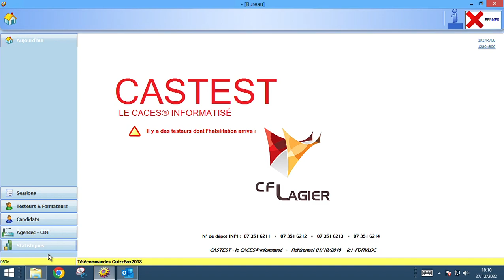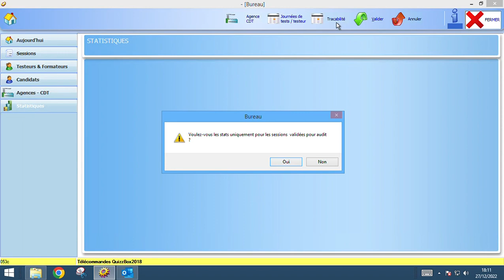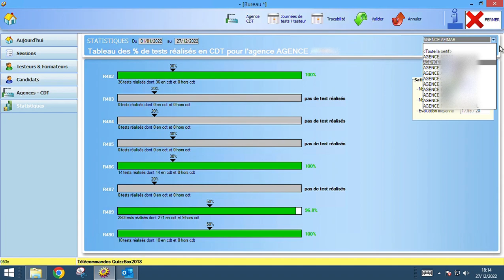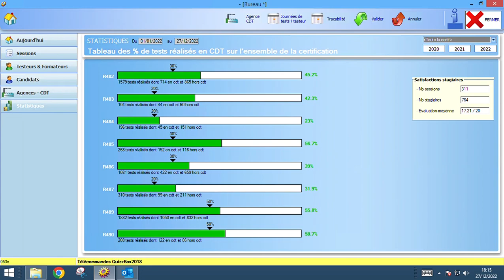Statistiques % inter et intra explication